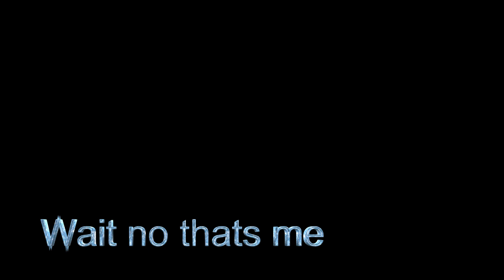The Quest for ht1 E1 Anchors p1